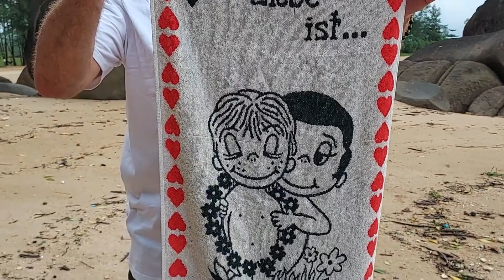Khao Lak Poseidon Beach während der Regenzeit: Ein authentisches Abenteuer!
Begleite mich auf diesem aufregenden Abenteuer und lassen Sie sich von der Magie des Poseidon Beach in der Regenzeit verzaubern. 🌴🌊🌿

-Unser Restaurant im Aathid Garden ist geöffnet von Montag bis Donnerstag ab 17.00 Uhr

SabaiVillaKhaoLak@يوميات_محللة

-Würde mich freuen, wenn ihr mir auf meinen Kanälen folgt